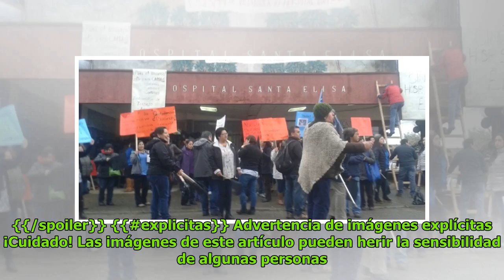Encuentran cadáver de un anciano en San José de la Mariquina DC History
Patricia Norris